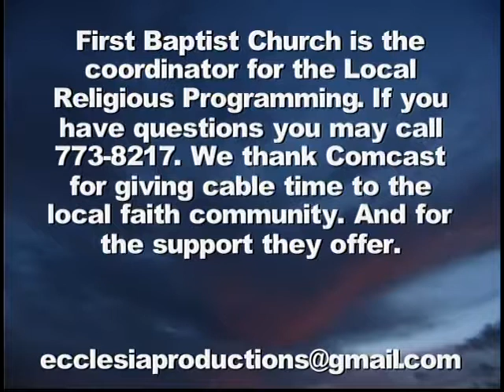Alzheimers Events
Lisa Tyler, Communication Director for Senior Resources speaks to Erin Murphy, Promoting Alzheimer's Associations & Events. Tim Breed Alzheimer Association Research Night Event August 22, 2019.